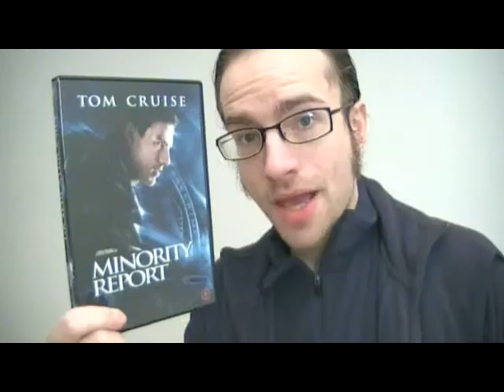'02's Minority Report: Aggravating Adaptations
This has spoilers for the original short story as well as the 2002 adaptation. I made this mainly for those who are already familiar with one or both. There is no swearing in this review.

I have read the story and watched the movie twice.

Timecodes for what I discuss:
00:40 the problem with pre-crime/thought crime
6:30 suicide by cop...
7:45 what if you were told you'd commit a crime?
10:15 free will vs. determinism
14:20 three different reports
19:50 different futures barely touched upon in film
22:55 killing can be the lesser of two evils - military power
29:00 the relevance of excessive military power
31:00 the trust put in the pre-cogs